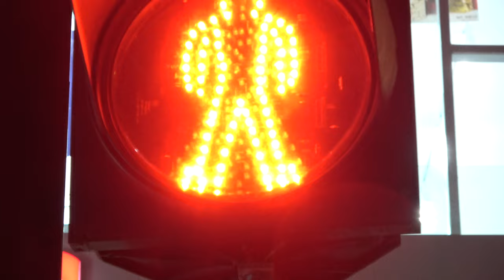Lampu Isyarat Pejalan Kaki berwarna merah (reuse allowed)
Pejalan Kaki mesti berhenti daripada melintas jalan apabila isyarat lampu berwarna merah. Lesen Creative Commons merupakan suatu cara standard untuk pencipta kandungan memberikan kebenaran kepada orang lain untuk menggunakan kandungan ataupun karya mereka. Baca selanjuntnya di